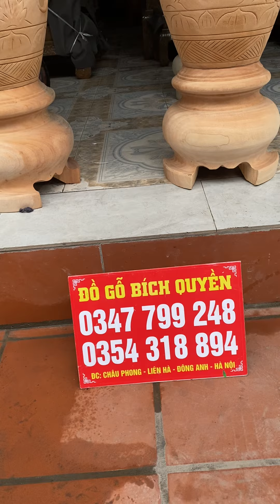Lục bình cao 1m60 đục tứ quý gỗ xà cừ. Liên hệ 0354318894 có hoàn thiện theo yêu cầu